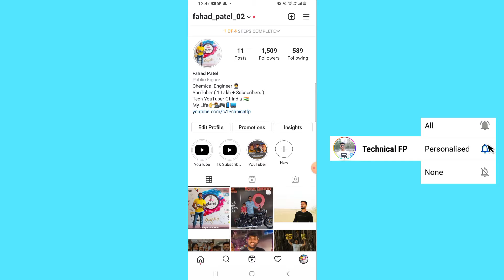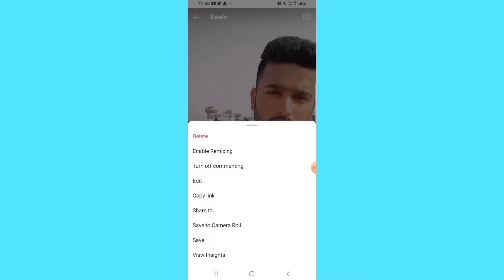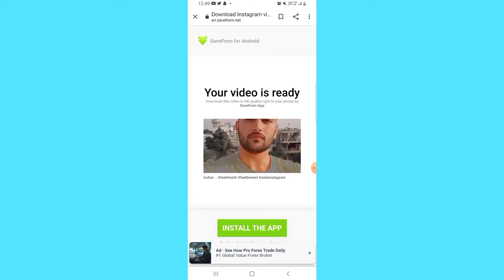Instagram se video download nahi ho raha hai || Instagram mein video download nahi ho raha hai